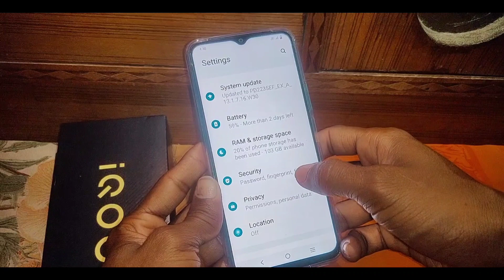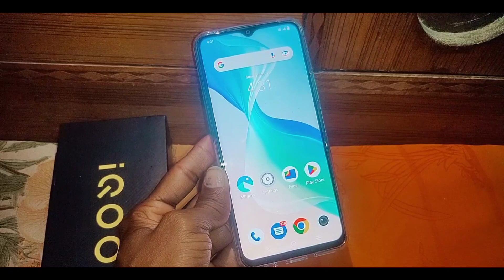How to set/add swipe lock in Iqoo z6 lite 5g।Iqoo z6 lite 5g me swipe lock kaise lagaye ya set kare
is video me bataya gaya hai friends ki Iqoo z6 lite me swipe lock kaise lagaya jata hai